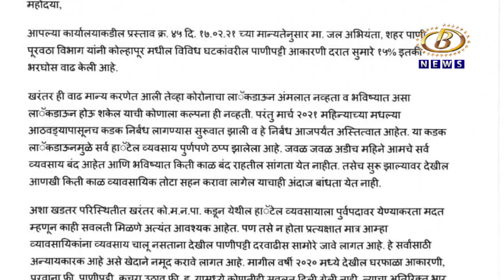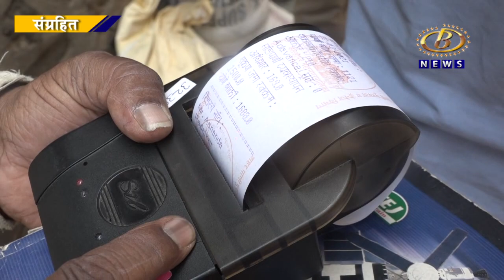लॉकडाऊनमुळं हॉटेल व्यवसाय पूर्णपणे ठप्प झाल्यानं, महापालिकेनं १५ टक्के पाणीपट्टी दरवाढ रद्द करावी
लॉकडाऊनमुळं हॉटेल व्यवसाय पूर्णपणे ठप्प झाल्यानं, महापालिकेनं १५ टक्के पाणीपट्टी दरवाढ रद्द करावी, हॉटेल मालक संघाची मागणी